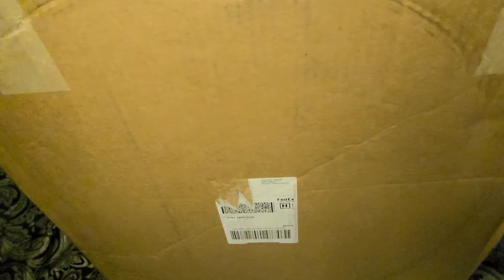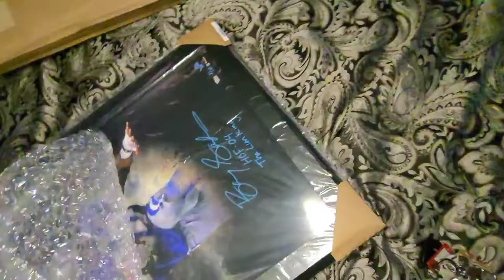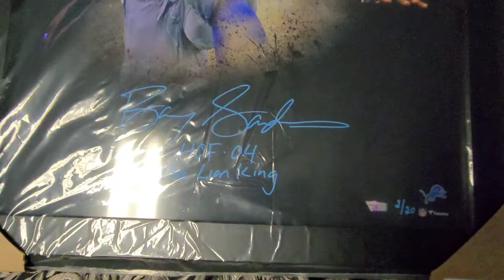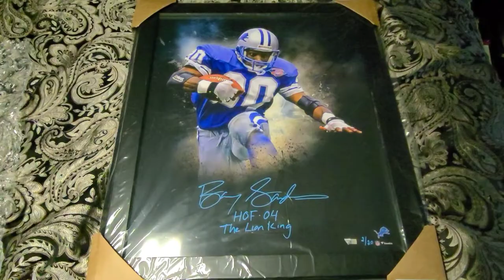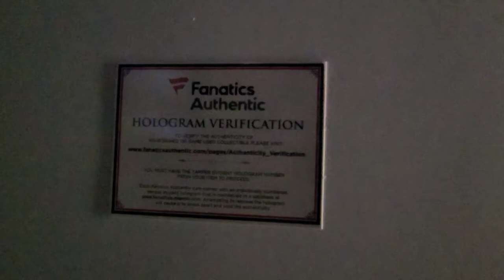Autographed Barry Sanders Fanatics Authentic 20" x 24" In Focus Photo with Multiple Inscriptions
Just a quick unboxing and look at my Autographed Barry Sanders Detroit Lions Fanatics Authentic Framed 20" x 24" In Focus Photograph with Multiple Inscriptions - Limited Edition of 20